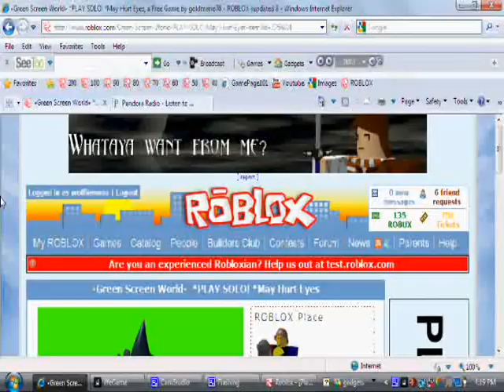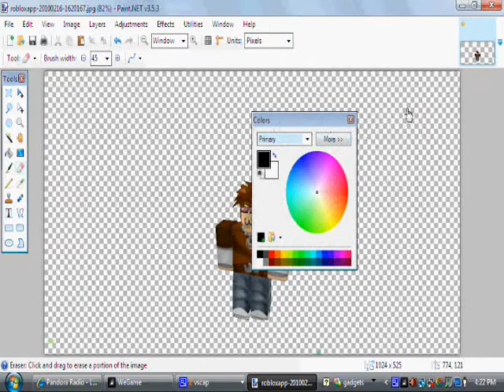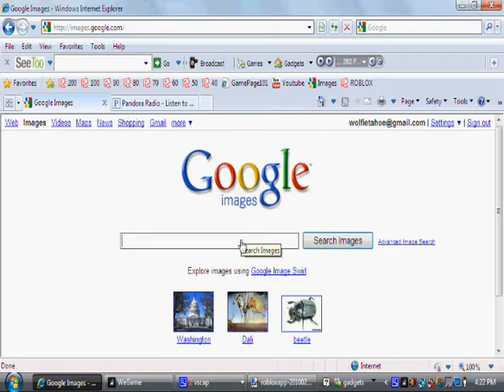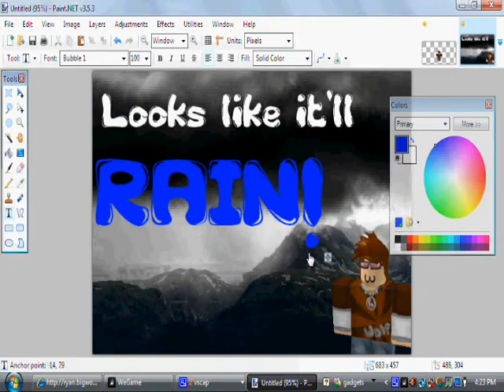ROBLOX - Green Screen Art READ DESC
Things you'll need:
-A screenshot program
-A paint program (Paint.Net is advised)

MAKE SURE TO FLATTEN IMAGE.
When you save, save it to PNG and it should ask you to flatten it.
I will be adding things onto this desc.